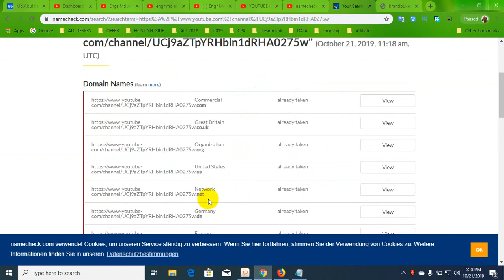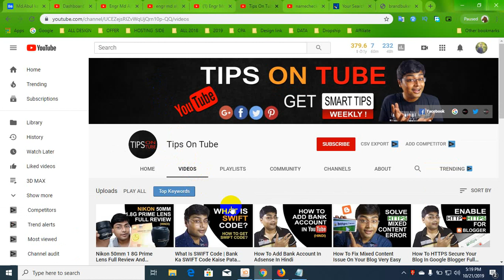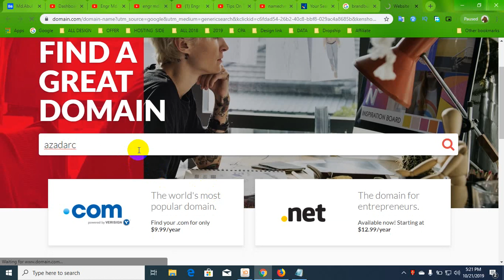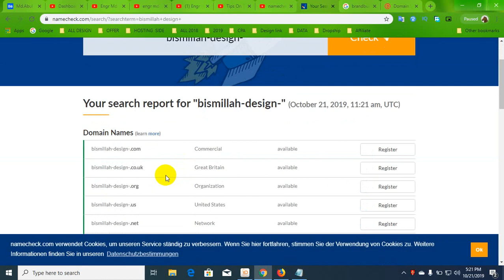OUTUBE CHANNEL NAMES IDEAS | TIPS FOR CHOOSE UNIQUE NAME ✔✔